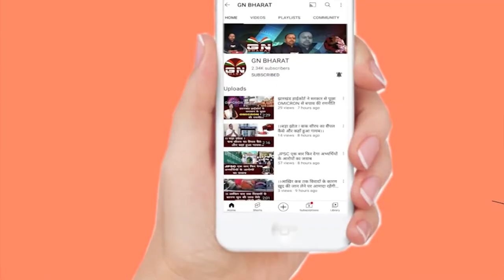सिक्योरिटी गार्ड की बहाली, लोहरदगा थाना परिसर में लगी बेरोजगारों की भीड़